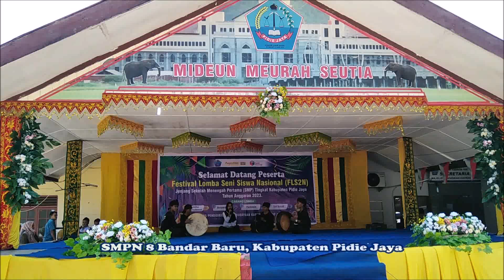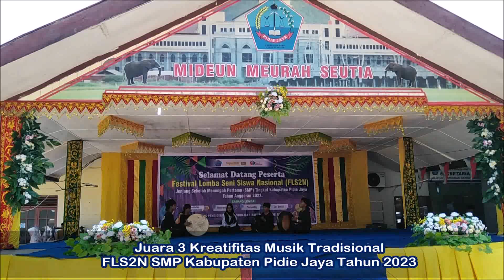Kreatifitas Musik Tradisional SMPN 8 Bandar Baru, Kabupaten Pidie Jaya 2023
Juara 3 Kreatifitas Musik Tradisional FLS2N SMP Kabupaten Pidie Jaya Tahun 2023